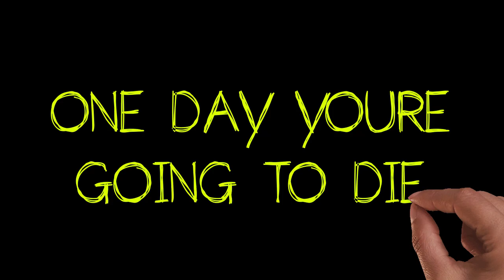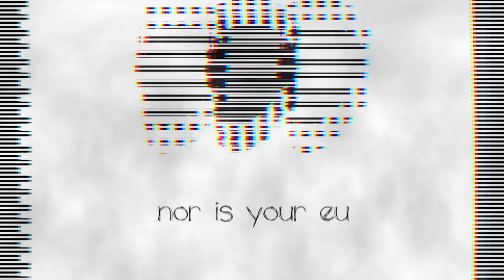Chonny Jash Memento Mori but it's Wojaks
I've been working on this on and off for ages, and i "finished" it today. Might as well post it since i haven't posted for a while.